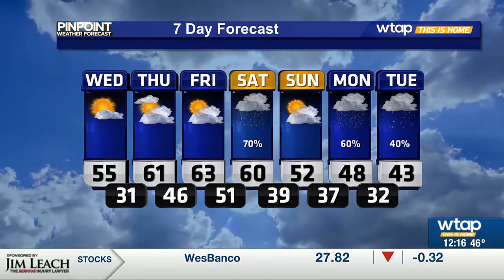WTAP Pinpoint Weather Noon Update 2/7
The sunny weather continues today, but the cloud cover will return for the last part of the week.